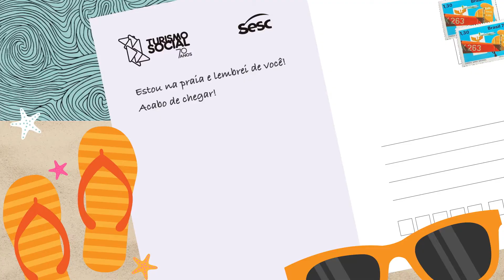Paisagens Postais | Turismo Social - Sesc SP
Num tempo em que viajar e fotografar eram atividades acessíveis a poucas pessoas, os postais foram um meio de enviar notícias e guardar recordações de lugares visitados. Hoje, chegam pelas telas inteligentes de nossos celulares e computadores.

No site do Paisagens Postais você encontra postais produzidos por diferentes artistas convidados pelo Sesc para retratar as localidades onde estão inseridas algumas de suas unidades no estado de São Paulo.

Este é o canal do Turismo Social do Sesc São Paulo. Aqui você encontra experiências turísticas especialmente criadas para o ambiente digital, um caminho para inspirar novas formas de conhecer lugares, pessoas e ideias, além de enriquecer a bagagem interna que acompanhará você em futuras viagens, presenciais ou virtuais.